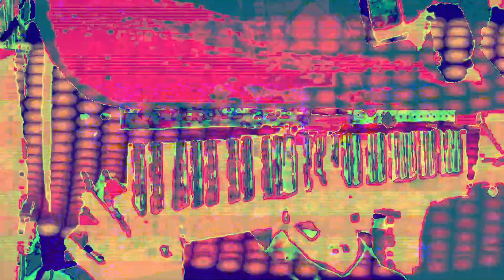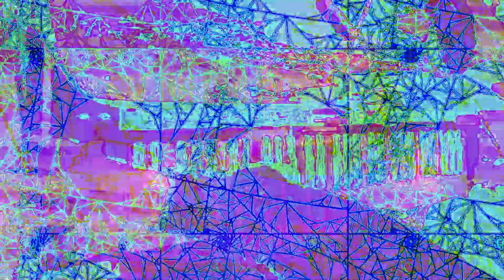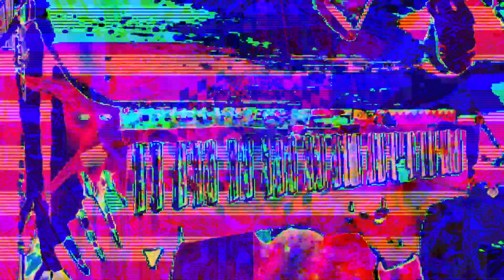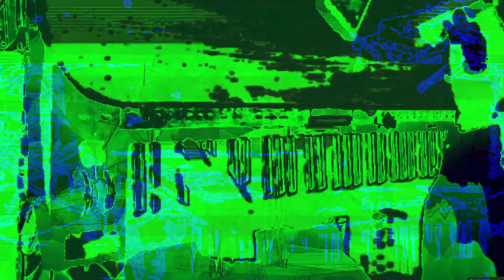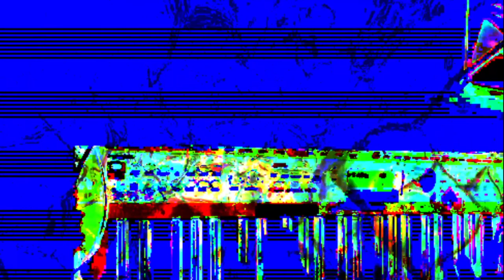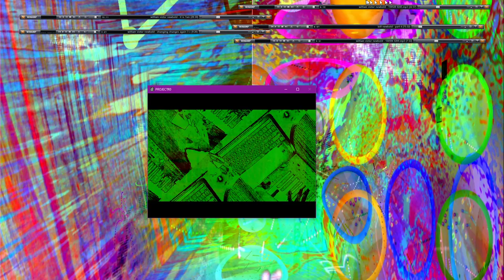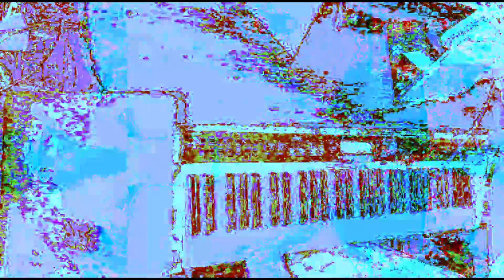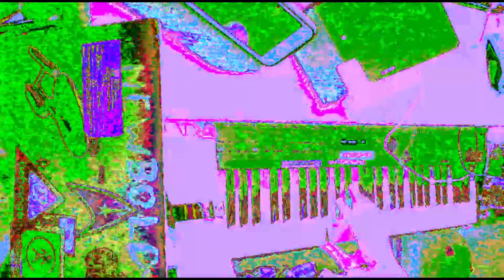[EPILEPSY WARNING] *Photosensitivity Warning*